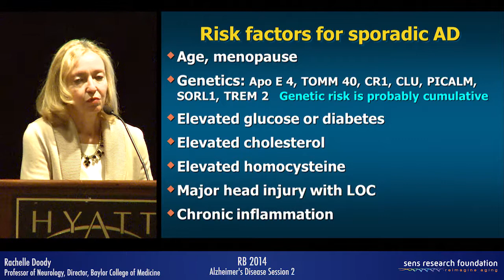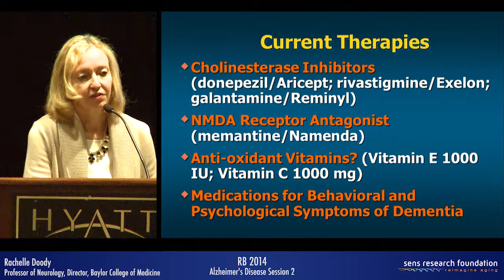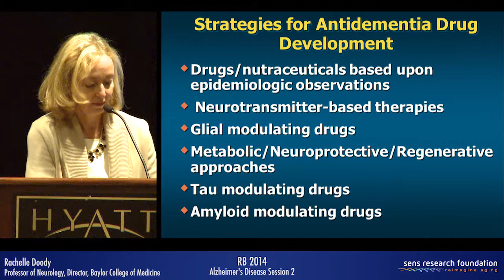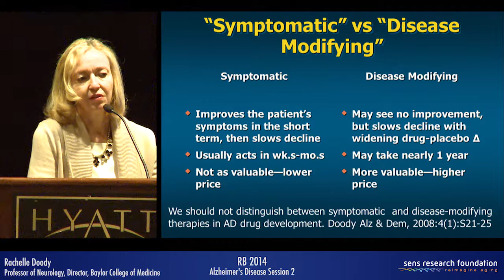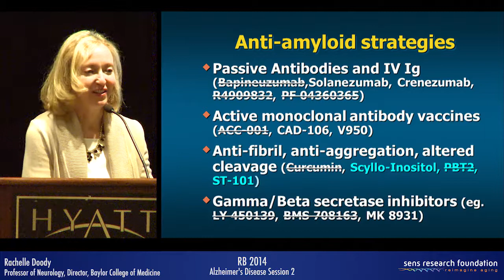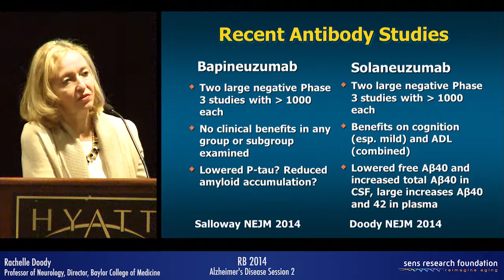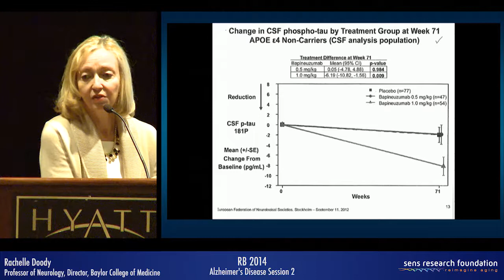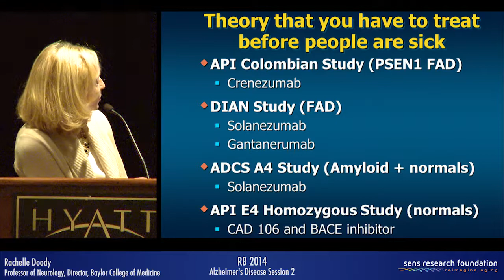Approaches to Aging and Alzheimer’s: What are We Learning from Clinical Trials? - Rachelle Doody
Rejuvenation Biotechnology 2014
Alzheimer's Disease Session 2 (August 21, 2014, 2:30pm)

"Approaches to Brain Aging and Alzheimer’s Disease: What are We Learning from Clinical Trials?"
Presenter: Rachelle Doody, Professor of Neurology, Director, Alzheimer’s Disease and Memory Disorders Center, Baylor College of Medicine.

Dr. Doody is the Effie Marie Cain Chair in Alzheimer’s Disease Research and Professor of Neurology at Baylor College of Medicine, where she directs the Alzheimer’s Disease and Memory Disorders Center (ADMDC). She received a B.A. from Rice University, a M.D. from Baylor College of Medicine, and completed internship and residency training at the Royal Victoria Hospital and Montreal Neurologic Institute in Montreal, and at Baylor College ofMedicine and has a Ph.D. in Cognitive Anthropology from Rice University where she studied the brain and language.

She has published over 170 original research articles, most dealing with the diagnosis, progression, or treatment of Alzheimer’s Disease. She has received multiple research grants, including a Zenith Award from the National Alzheimer’s Association, and designed and conducted numerous clinical trials of Alzheimer’s Disease therapies. She participates in National and International collaborative efforts, review boards, and advisory boards including Steering Committees for the NIH AD Cooperative Study and AD Neuroimaging Initiatives, and the Steering Committee for the Texas AD Research and Care Consortium.

Current research interests include studies to understand and model the progression of Alzheimer’s Disease, studies of clinical heterogeneity, and research and development of new medications to treat Alzheimer’s Disease. She works with many biopharmaceutical and large pharma collaborators in the assessment and experimental testing of a diverse group of potential AD therapies. She has served on the Texas Council on Alzheimer’s Disease and Related Disorders, and the Board of Directors for the Houston and Southeast Texas Chapter of the Alzheimer’s Association.

to view the rest of our RB2014 videos.